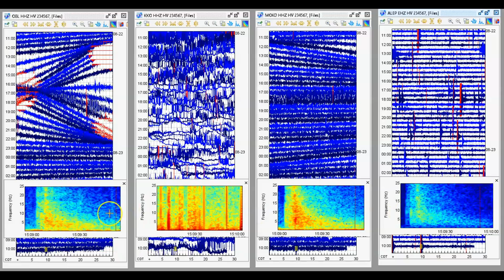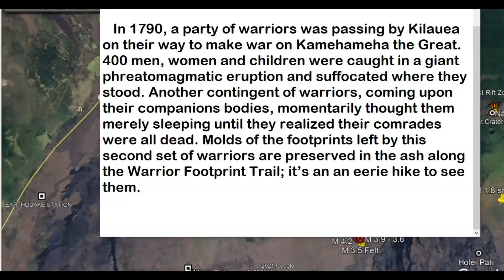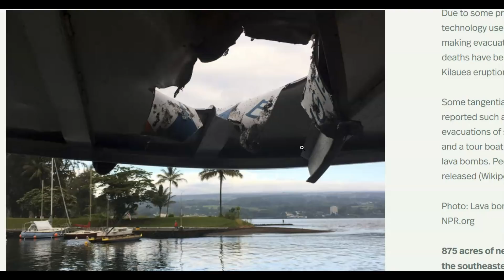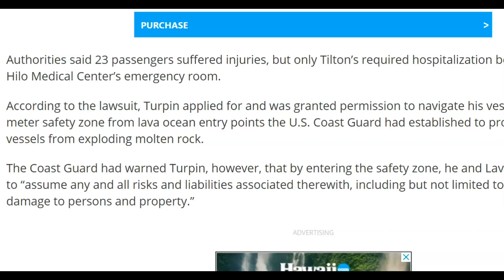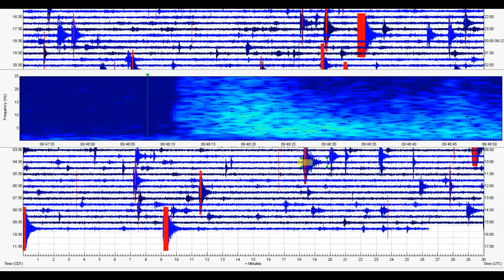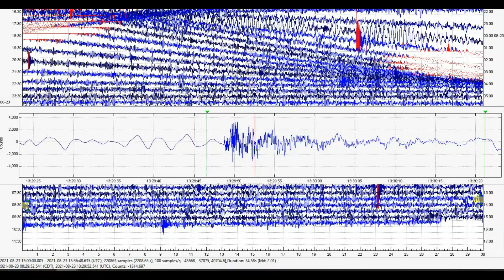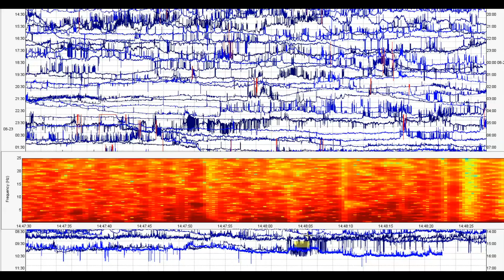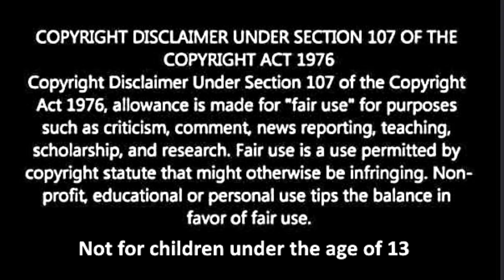Hawaii Kīlauea and Mauna Loa Volcano Earthquakes August 23, 2021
CREDIT